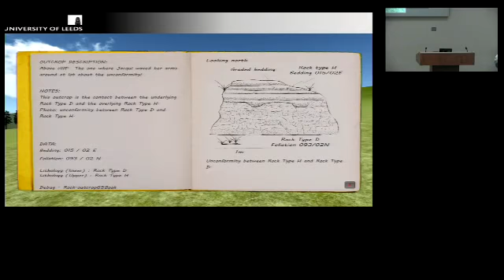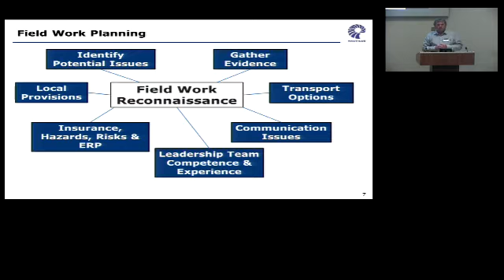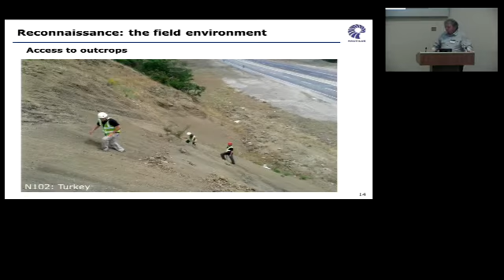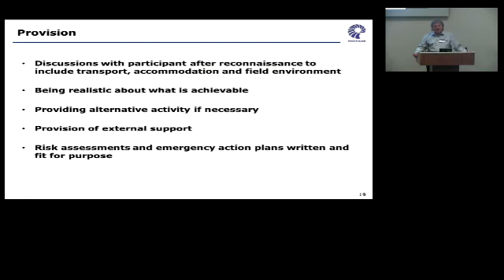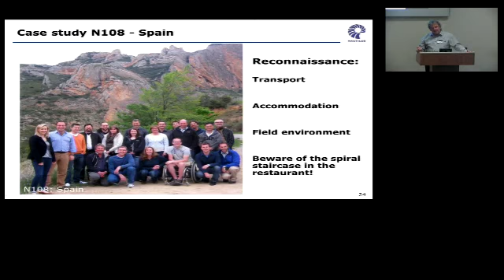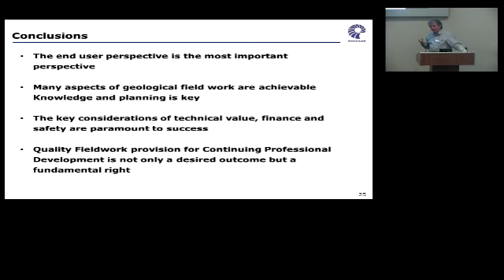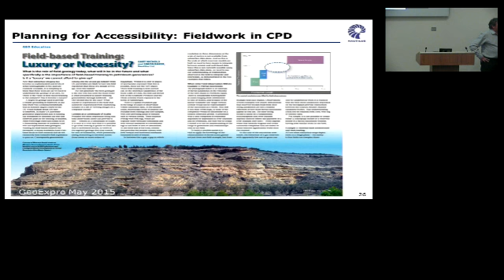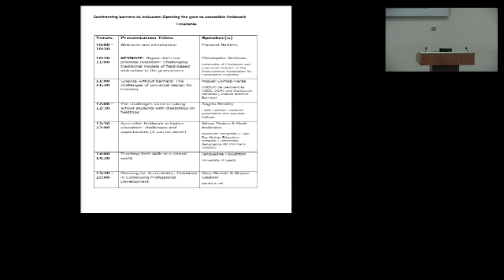Confronting Barriers to Inclusion: 14:30 - 15:00 Session - Gary Nichols & Wayne Gladwin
Title: Planning for Accessibility: Fieldwork in Continuing Professional Development

Speakers: Gary Nichols & Wayne Gladwin, Nautilus Ltd

Part of the Confronting Barriers to inclusion: opening the gate to accessible fieldwork event held on 26 June 2015 at the Geological Society Burlington House.

The one-day event explored the issues involved in making fieldwork accessible to learners with a diverse range of abilities through a combination of invited speakers, panel and small group discussion.